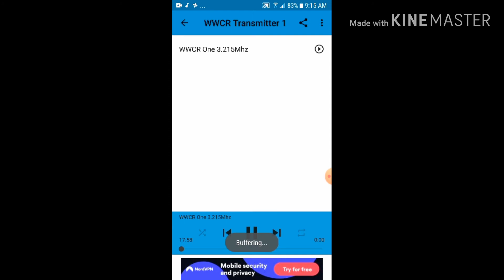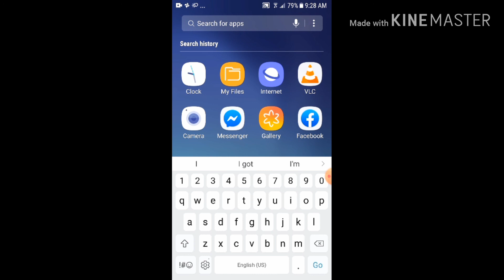Terry Blalock- the full gospel hour February 5 2020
via WWCR transmitter #1 stream